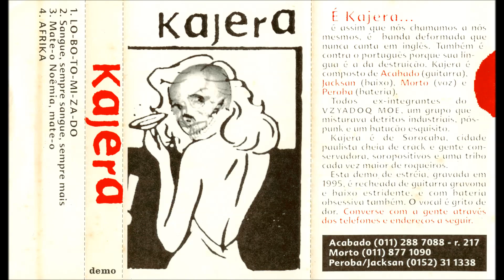Kajera - "Demo" (1995)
01. Lo-Bo-To-Mi-Za-Do (00:00)
02. Sangue, sempre sangue, e sempre mais (02:50)
03. Mate-o Noêmia, mate-o (01:05)
04. Afrika (03:56)

É Kajera... é assim que nós chamamos a nós mesmos, é banda deformada que nunca canta em inglês. Também é contra o português porque sua língua é a da destruição. Kajera é composto de Acabado (guitarra), Jackson (baixo), Morto (voz) e Peroba (bateria).
Todos ex-integrantes do VZYADOQ MOE, um grupo que misturava detritos industriais, pós-punk e um batucão esquisito.
Kajera é de Sorocaba, cidade paulista cheia de crack e gente conservadora, soropositivos e uma tribo cada vez maior de roqueiros.
Esta demo de estréia, gravada em 1995, é recheada de guitarra gravona e baixo estridente, e com bateria obsessiva também. O vocal é grito de dor.